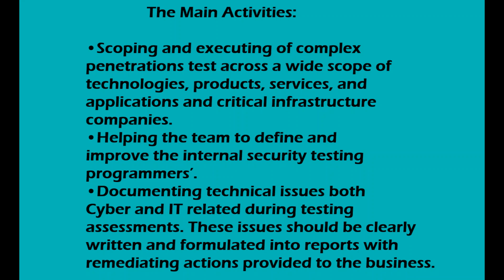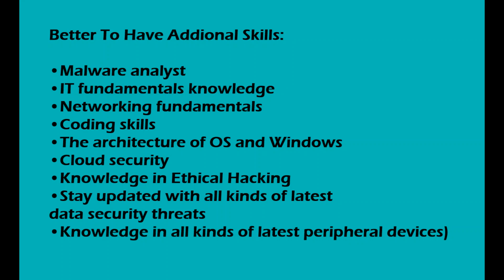Cyber Security Experts Needed In Thailand 2023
Looking For Cyber Security Professionals in Thailand 2023.
(Only Locals with English Skills Or People with Work Permits)
Job Type: Onsite / Hybrid
Client Type : International

Positions:
·       Cyber Security Analyst
·       Cyber Security Engineer / Manager
·       Cyber Security Solution Architect
·       Cyber Security Operations Engineer
·       Cyber Security Expert - Trainer
·       Cyber/Network Security Specialist
·       Information Security Analyst - Soc L1,L2 & L3
·       Senior Consultant - Cyber Security
·       Ethical Hacker
·       Security Operation Center (Soc) Engineer
·       Application Security Analyst
·       Penetration Tester
·       Chief Information Security Officer - Ciso. ...
·       Security Architect. ...
·       Malware Analyst. ...
·       Penetration Tester. ...
·       Computer Forensics Analyst. ...
·       Inside Solution Architect - Cyber Security

Market Oriented Salary along with Fringe Benefits waiting for experienced candidates. Only Experienced Professional with 3-15 Years+Certifications Can Apply. Mention Name of Country in the Subject Line Please.